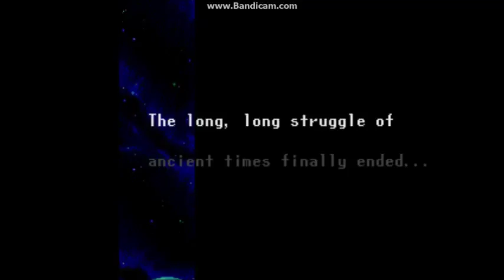Trailer - "Phantasy Star: The End of the Millennium"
Another of the 4 retro projects in the works from SPECTRE Studio, is this 16-bit classic.